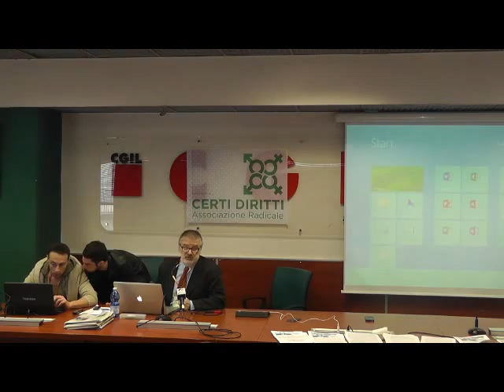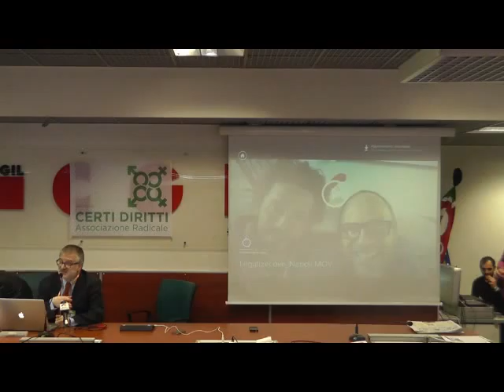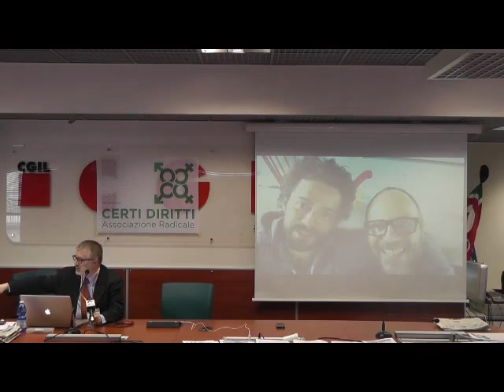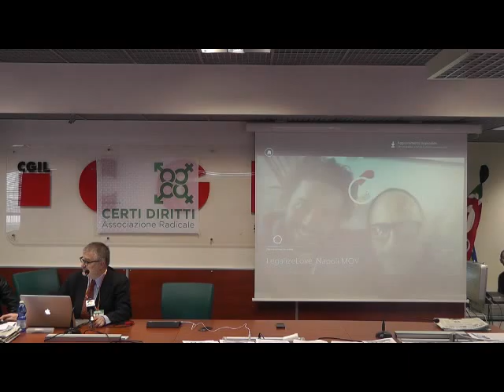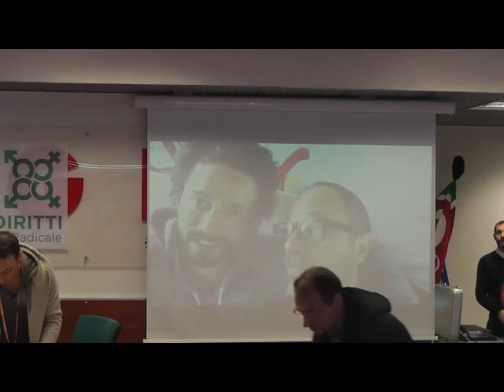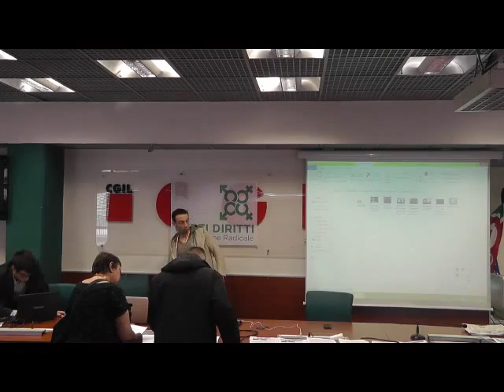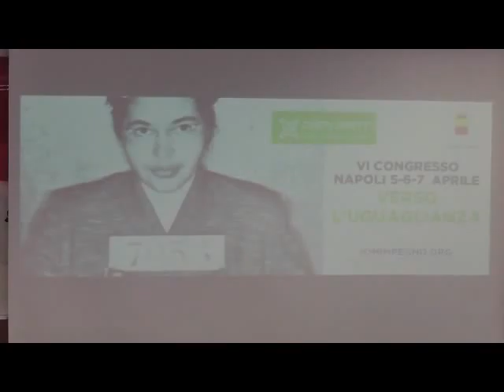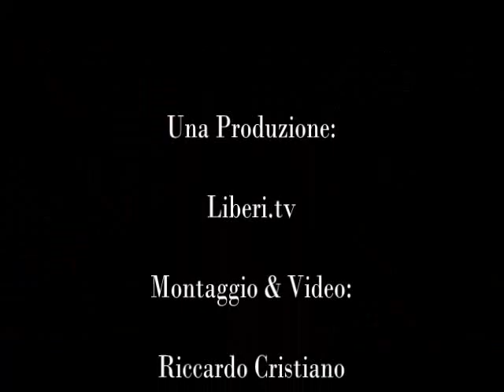VI Congresso Certi Diritti (Parte 3 conclusione lavori)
- VI Congresso Associazione Radicale Certi Diritti 5-6-7 aprile 2013, Napoli - Parte 3.
Domenica 7 aprile 2013, terza e conclusiva giornata del Congresso.